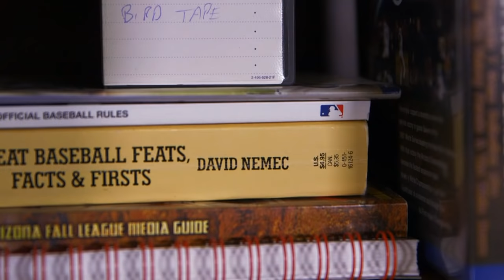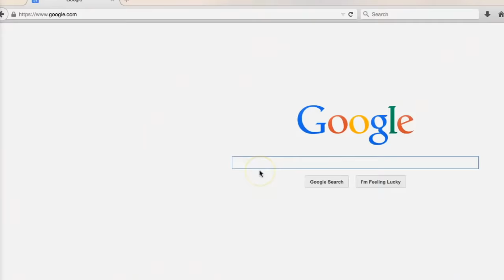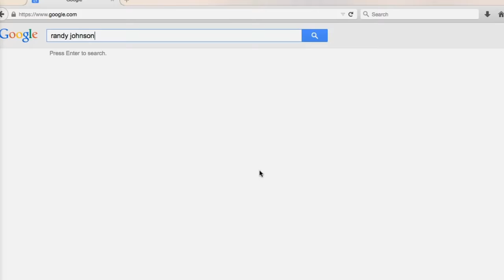Requiem For A Bird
This is "Requiem For A Bird" - the story behind Randy Johnson's most notorious pitch. This feature originally aired on Aug. 8 in FOX Sports Arizona's "Diamondbacks Live" pregame show on the night Randy Johnson had his #51 retired by the Arizona Diamondbacks.